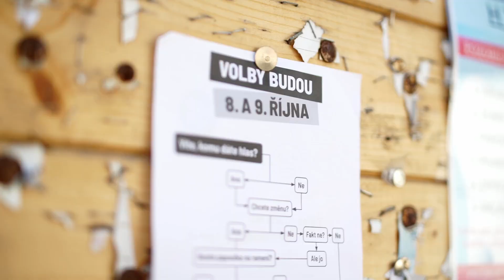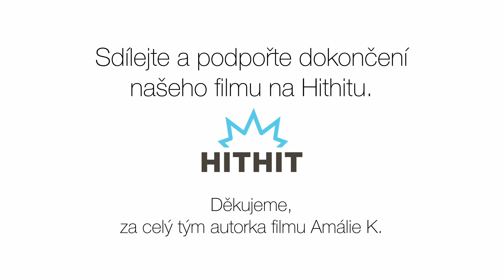Hithit.cz - Pomozte dokončit celovečerní film Milion chvilek